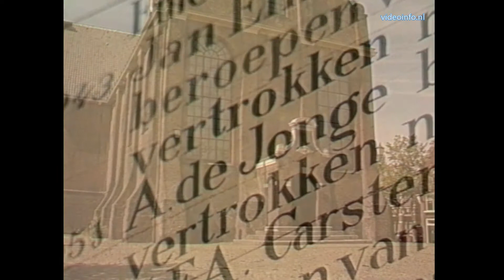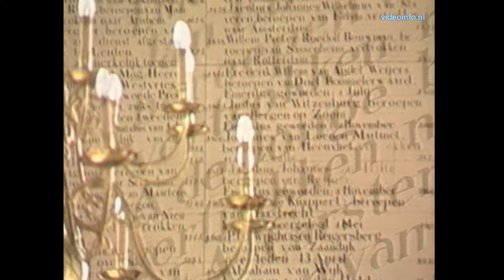Hollands Decor - Zaanstad (een literaire wandeling)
Een literaire wandeling met Willem Nijholt door Zaanstad waarin het boek van Freek de Jonge  "Zaansch Veem" centraal staat waarin Freek over de tijd van zijn jeugd schrijft.

Presentatie: Willem Nijholt
Jaartal programma 1991
Van u-matic lowband
Digitaal verbeterd
Naar FHD opgeschaald